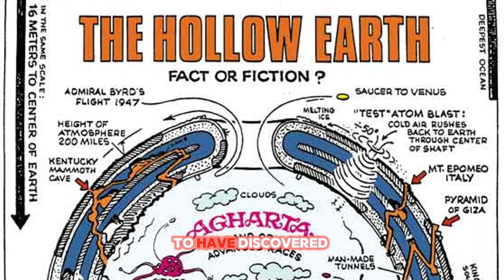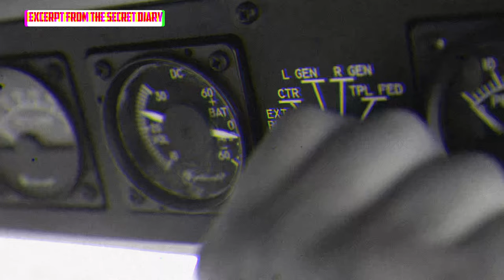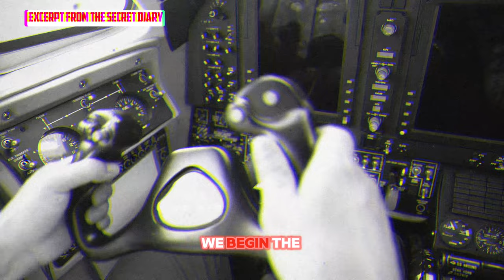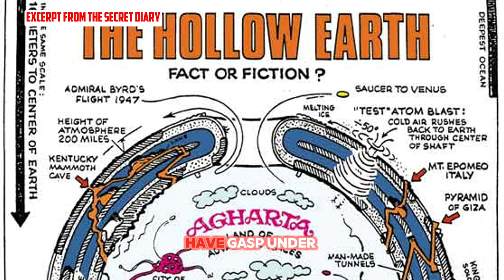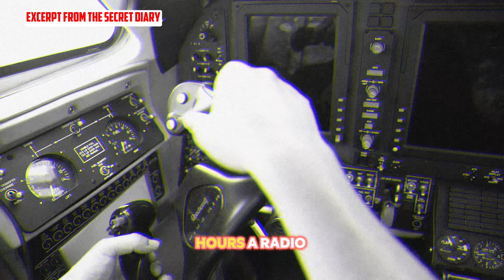Agartha: The Secret Underground Kingdom of Antarctica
🔍 Hidden portal entrances, a crystal city, and an underground civilization? Explore the mysteries of Antarctica alongside the legendary Admiral Richard E. Byrd and his alleged secret diary, transporting us to the heart of the Hollow Earth and the fabled civilization of Agartha.

🛳️ Dive into the depths of Operation Highjump, one of the most ambitious polar expeditions led by Admiral Byrd in 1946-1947, shrouded in secrecy and speculation. Was it purely scientific, or did it harbor a clandestine military agenda?

🔓 Unlock the secrets of Byrd's purported journal entries, detailing his astonishing encounters with mammoth-like creatures, disc-shaped aircraft, and the enigmatic inhabitants of Agartha. Are these accounts fact or fiction?

🌈 Delve into the mythologies of various cultures, from ancient Greece to Tibetan Buddhism, alluding to the concept of a Hollow Earth and subterranean civilizations. Could there be truth hidden within these age-old legends?

💡 Reflect on the implications of Byrd's alleged revelations, from warnings about humanity's misuse of technology to the suppression of truth by government authorities. What lessons can we glean from this tale of intrigue and intrigue?

📜 Separate fact from fiction as we navigate through Admiral Byrd's legacy and the enduring allure of the Hollow Earth theory. Join us on a journey that blurs the lines between reality and imagination, challenging our perceptions of the world and our place within it.

🌍 Explore, question, and imagine with us as we venture into the unknown depths of Antarctica and beyond. The truth may be elusive, but the quest for discovery continues. Are you ready to embark on this extraordinary expedition?